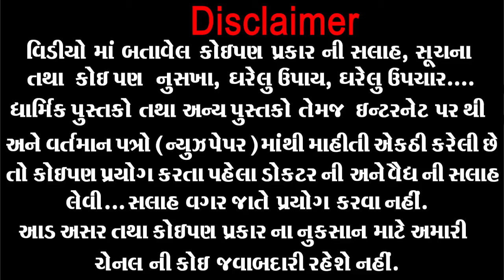દરરોજ રાત્રે એક કટકો ખાઈ લો સવારે ઉઠીને તરત જ પેટની આખી ગટર સાફ થઈ જશે । Kabajiyat no upchar